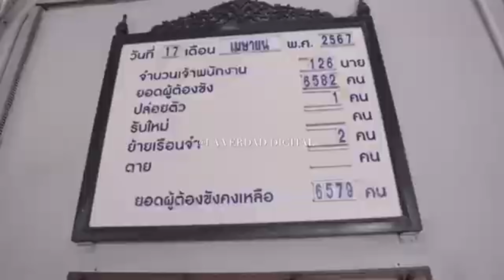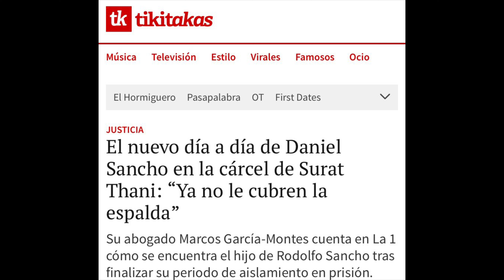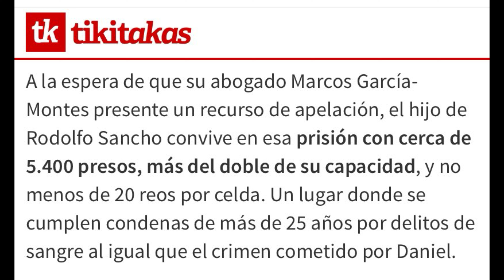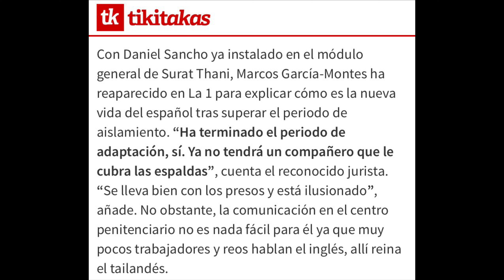🚨AMENAZADO🚨GRAVES PROBLEMAS PARA DANIEL SANCHO EN LA CARCEL DE TAILANDIA X CRIMEN EDWIN ARRIETA